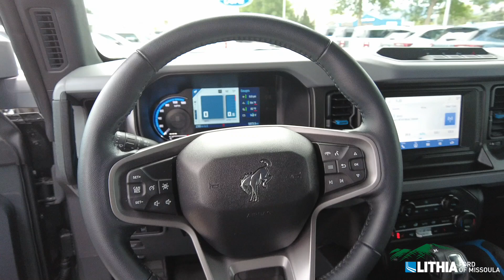2023 Ford Bronco- 11859FM